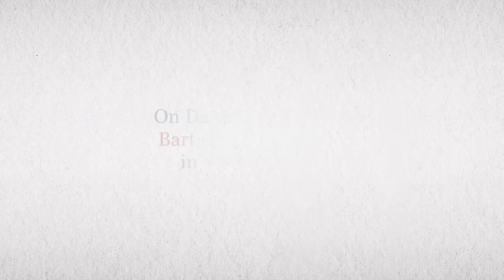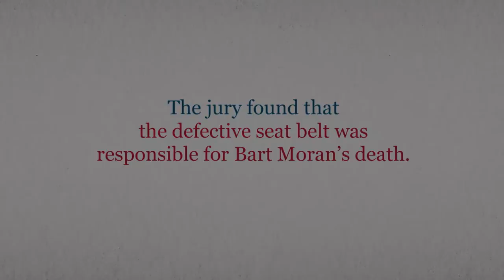Defective Seat Belts Turn Accidents into Tragedies | The Edwards Law Firm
EdwardsFirm.com